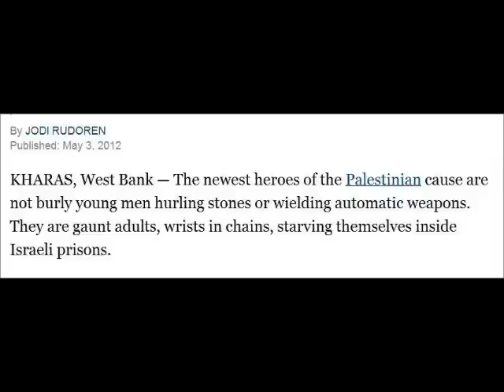The New York Times: Heroes and Hunger Strikes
The New York Times publishes an article by Jody Rudoren which paints a sympathetic picture of jailed members of Islamic Jihad. They are on a hunger strike. Not a single Israeli source is consulted. Instead, Rudoren reports the words of family and supporters of the Jihad members.